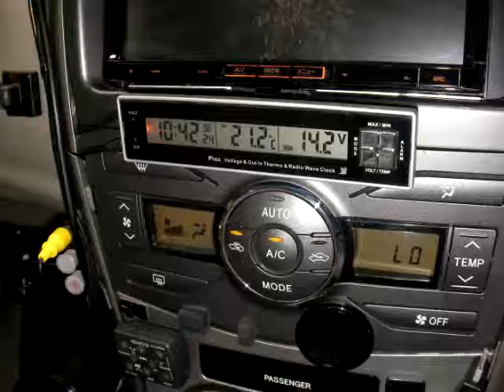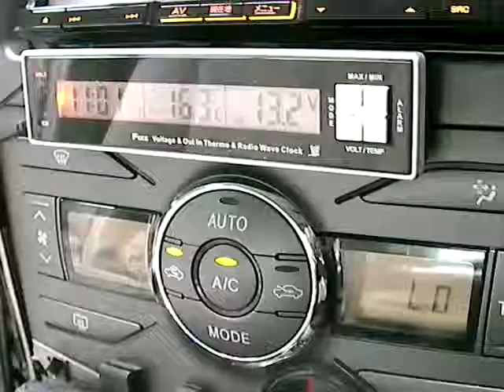車内消臭作業（20150404）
カーメイト(CARMATE) 押すだけ簡単。 車内清潔スチーム消臭銀 超強力タイプ 普通車用 D91